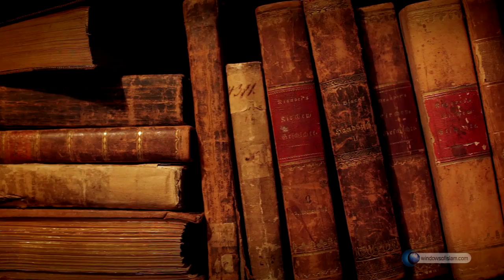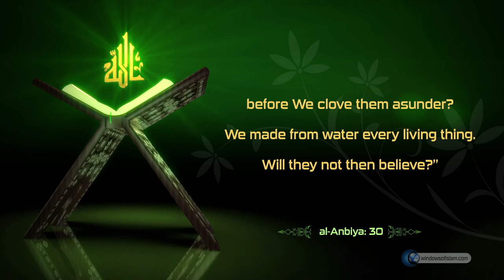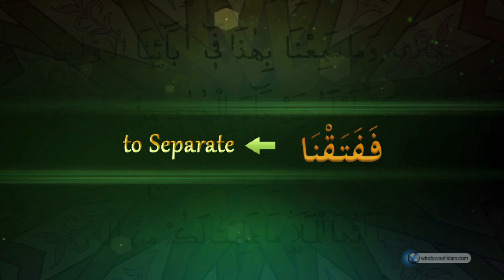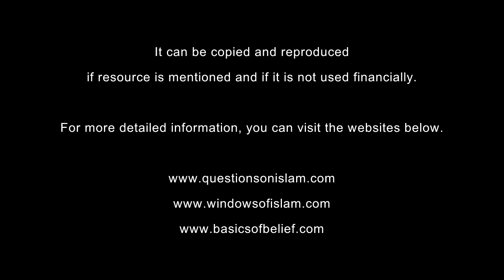The Splitting Asunder of the Earth and the Skies (Scientific Miracles of the Quran #2)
The issue how the universe came into being has always been one of the issues that scientists wondered about and discussed most. Many theories were put forward regarding the issue throughout history; each theory was refuted in the course of time as science advanced and they were labeled as wrong.

The theory that is agreed on and is widely accepted today is the Big Bang Theory.  The Big Bang is a cosmological model claiming that the universe came into being 13,7 billion years ago from an excessively intense and hot point.

It was first put forward in 1920's by Russian cosmologist and mathematician Alexander Friedmann and Belgian physicist Georges Lemaitre. This theory, which assumes that the universe had a beginning, was widely accepted by scientists especially by physicists because it is supported by various evidences.

According to the Big Bang model, the universe was in a very intense and hot state in its first phase before it expanded. That is, the universe was all in one piece. Then, it  was separated into pieces to take its current shape with a big explosion called the Big Bang.

This knowledge, which scientists were able to obtain only in the 19th century, was informed by the Quran 1400 years ago.

The following is stated in verse 30 of the chapter of al-Anbiya: “Do not the Unbelievers see that the heavens and the earth were joined together (as one unit of Creation), before We clove them asunder? We made from water every living thing. Will they not then believe?”

The word translated as "joined together" in the verse is the Arabic word "ratq". It means fused, coherent, inseparable. That is, this word is used in order to describe two substances that form a whole in Arabic.

The verb "fatq" used in the verse means to separate. In Arabic, this verb is used in the sense of splitting something that is adjacent and coming out by breaking something. For instance, this verb is used when a seed sprouts and comes out of the ground in Arabic.

Now, let us go back to the verse: In the verse, a situation in which two things are joined together (ratq) is mentioned. Then, they are separated (fatq). That is, one of them comes out by tearing the other one.

When we think of the first moment of the Big Bang, we see that the whole matter of the universe was together in one substance. In other words, everything, even the skies and the earth that had not been created yet, was in the same substance, interbedded (ratq) and inseparable. That is, they were joined together as it is stated in the verse. Then, this substance broke into pieces through a big explosion. That is, the deed that the Quran defines "as fatq" took place.

The Quran informs us about the Big Bang Theory, which was discovered in the last century, more than 1.400 years ago.

Anyone who thinks impartially and justly will accept this: A human being who could not read and write cannot have been found this fact 1.400 years ago. Can a human being have discovered a fact on his own 1.400 years ago that scientists discovered only 100 years ago?

Since it is impossible, there is only one alternative left: The book that mentions this fact is the book of Allah, who collected the whole realms in one substance and who created the earth, the sky and everything in them through a big bang after that. Yes, the Quran is the pre-eternal book of that Being. We believe in it. For more detailed information, you can visit the websites below.